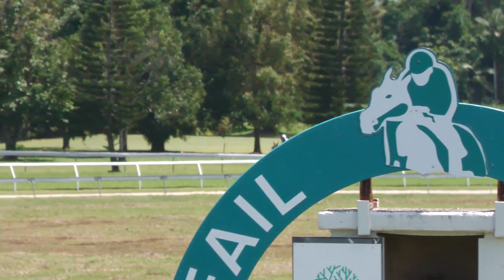Innisfail 03122022 Race 1